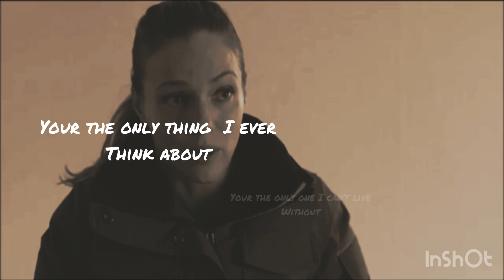can, you, hold , me 🤍🌼upstead edit 🌼🤍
-upstead moments-
I love them 😍 why did jay have to leave her :(

Fandom: Chicago pd
Tracy spiridakos (hailey upton)
Jesse lee soffer (jay halstead)